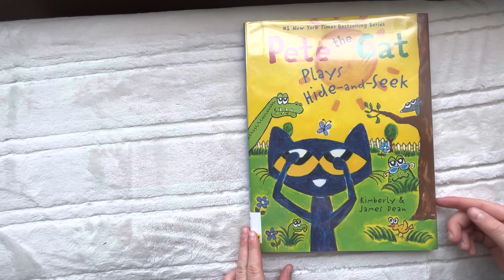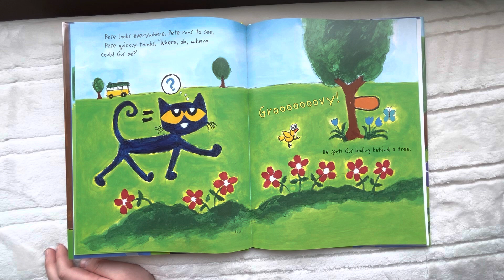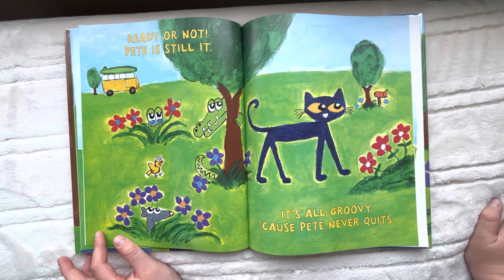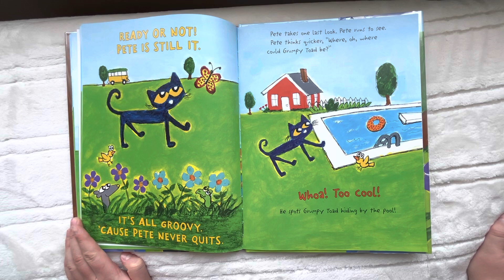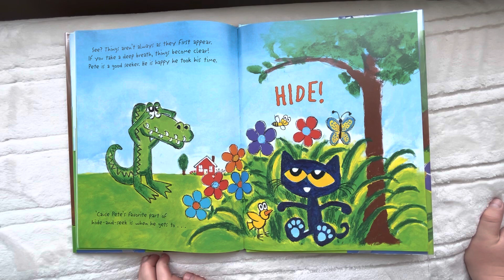*PETE THE CAT PLAYS HIDE & SEEK* STORY READ ALOUD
PETE THE CAT PLAYS HIDE AND SEEK
BY KIMBERLY AND JAMES DEAN
 EASY READER
STORY READ ALOUD
FOLLOW ALONG
ESOL
ENGLISH LANGUAGE
LEARNING TO READ